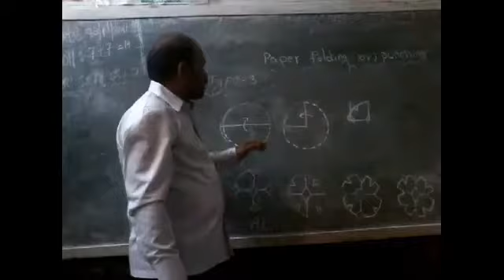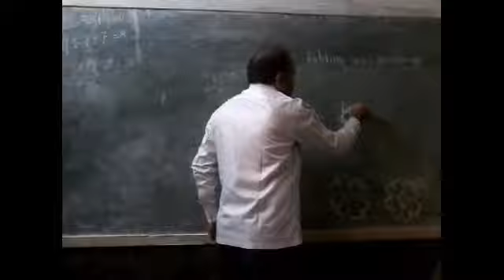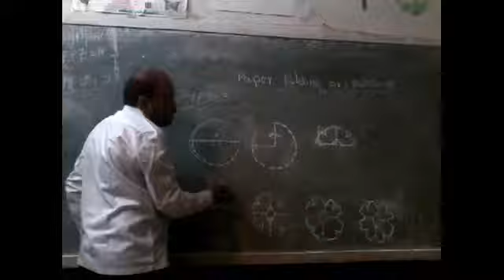Paper folding, paper pUnching, paper cutting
Free reaasoning online classes